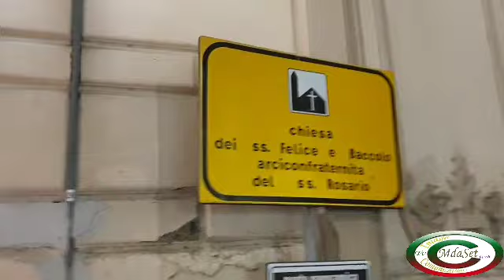Confraternita del Sacro Cuore di Maria e di San Giuseppe Sant'Agnello